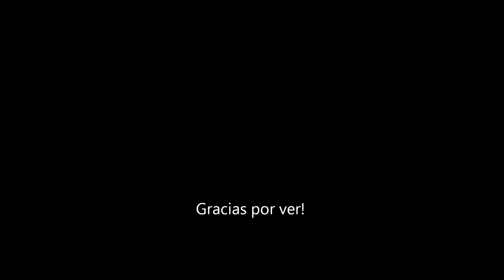como dibujar a annie--ataque a los titanes/atack on titan/Brayan066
como dibujar a annie leonhard-titan annie de ataque a los titanes-atack on titan_estilo anime 3d subrealista